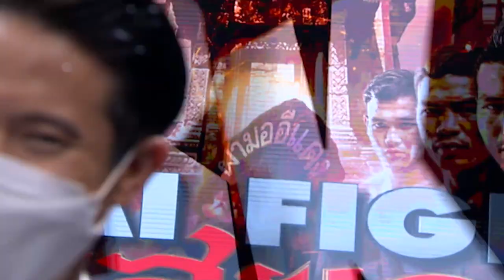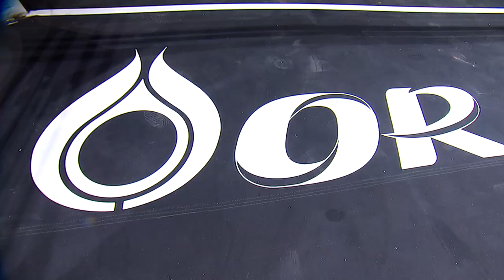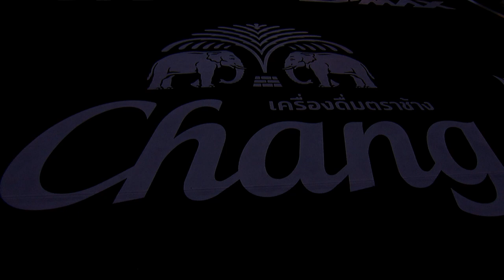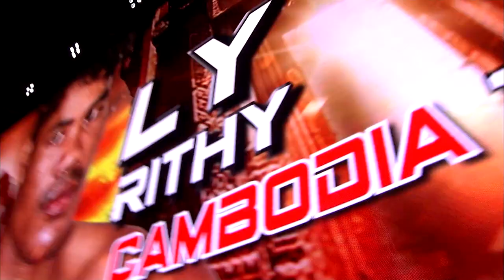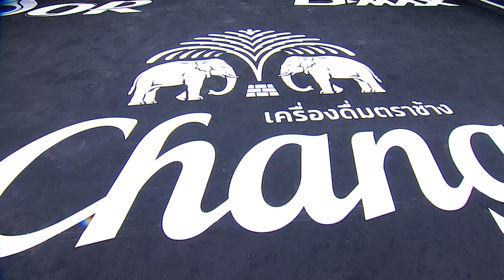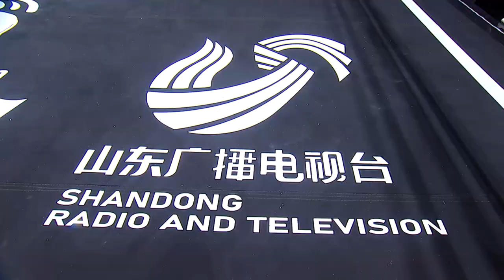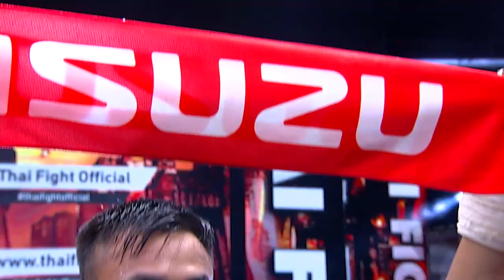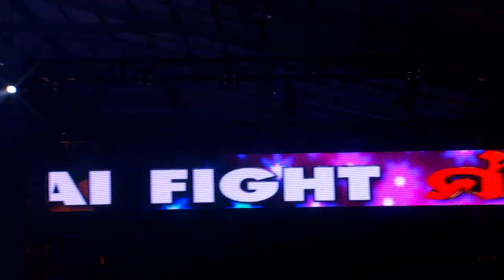THAI FIGHT - SRISAKET - FULL EVENT 2022 [ENGLISH VERSION]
Facebook: Thai Fight : King Of Muay Thai